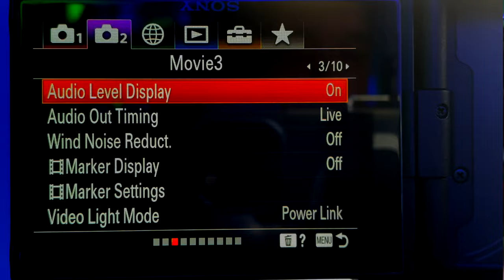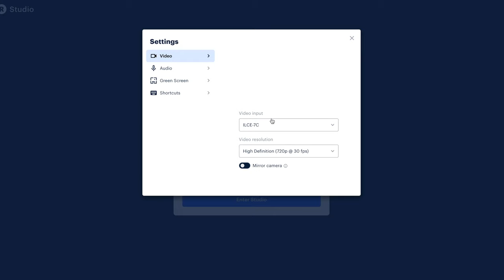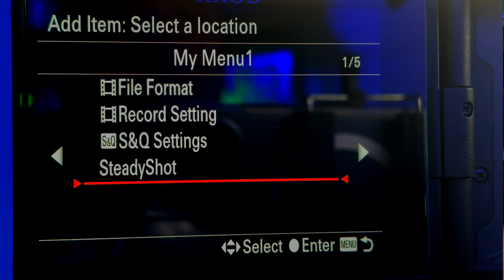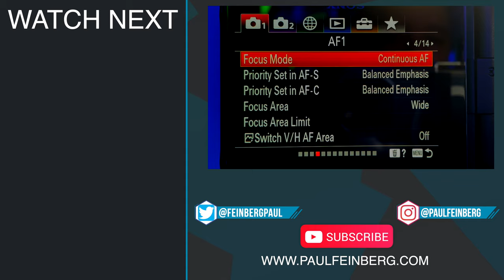How to Setup USB Streaming Sony a7c, ZV-E10, ZV-1 + | No Capture Card or Audio Interface!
I will explain how to setup USB streaming on your Sony camera that offers USB streaming. No capture card or audio interface needed just runs straight out of USB-C port only! Check it out!

Where to Purchase:

🛒 Sony a7c

Time Stamps:

Intro | 00:00
Where in Menu? | 00:13
Showing Audio | 01:19
Setup Quick Access | 02:10
Overview | 02:43

Cameras:
▶ Sony a7siii
▶ Sony a7c

Lenses:
▶ Sony 24mm f1.4
▶ Sony 12-24mm f4
▶ Tamron 17-28mm
▶ Tamron 28-75mm f2.8
▶ Tamron 28-200mm

Gimbals:
▶ Zhiyun Weebill S Gimbal

Microphones:
▶ Sony ECM-B1M
▶ Sony K3M
▶ Rode NTG5
▶ Rode Videomic NTG
▶ Rode Procaster
▶ DJI Wireless

SD Cards:
▶ Sony Tough M 128GB
▶ Prograde 128GB V90
▶ Sandisk Extreme Pro 128GB

Drone:
▶ DJI Mini 3 Pro

Tripods:
▶ SIRUI ST-125
▶ Benro 3-Way Gear Head (Real Estate/landscape)

Lighting:
▶ Amaran 60X
▶ Aputure Lightdome Mini II
▶ Sutefoto TP-25 RGB Tube
▶ Falcon Eyes RX-18T
▶ Softbox/Grid for Falcon Eyes RX-18T